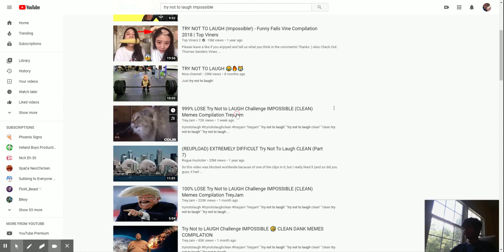try not to laugh challenge